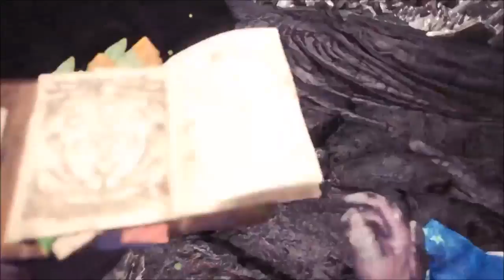Monster Hunter World build de Espadão caçando Nergigante.